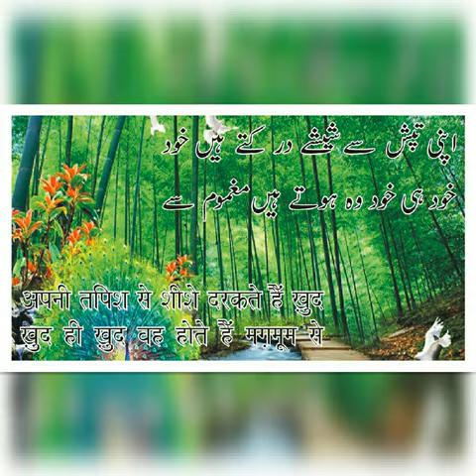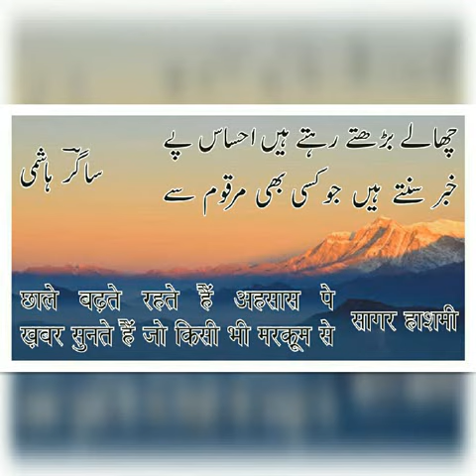Kam Umri Sagar Hashmi کم عمری ساگر ہاشمی कम उम्री सागर हाशमी